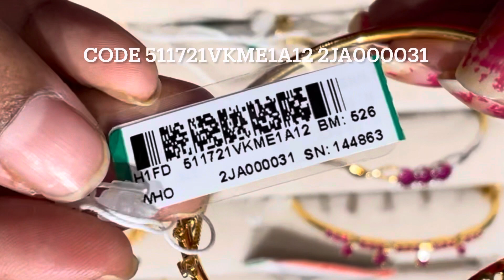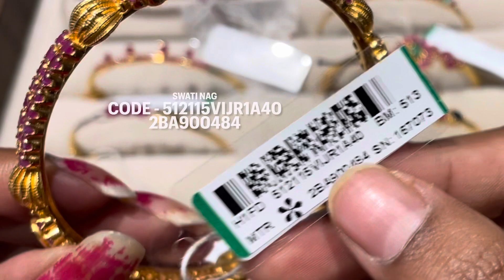Tanishq very very light wt Gold Bracelet New Designs | Daily wear gold Bracelets just Rs 45000range